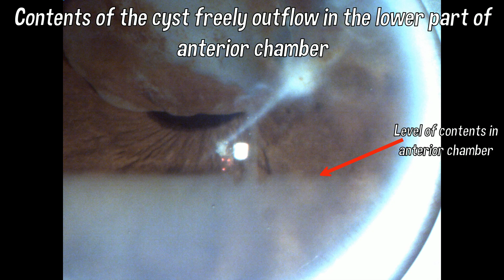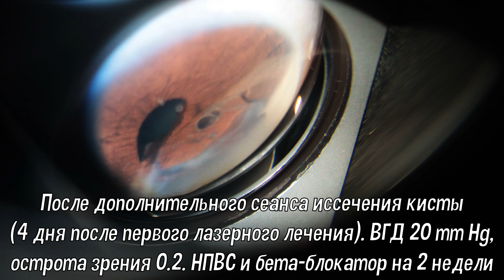Nd:YAG laser disruption of iris cyst following a penetrating cornea trauma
Nd:YAG лазерное разрушение кисты радужки после проникающей травмы роговицы
Dr. Petr Chechin, MD, PhD
The Filatov Institute, Odessa, Ukraine |
к.мед.н. Чечин П.П.,
Институт им. В.П. Филатова, Одесса, Украина